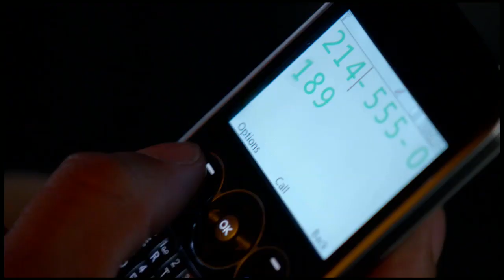Brave New World - Car Bomb | Dallas | TNT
About Dallas:
The hit drama series based upon one of the most popular television dramas of all time, about the bitter rivalries and family power struggles within a Texas oil and cattle-ranching dynasty. Set in the big state of Texas, TNT's new DALLAS also lives life large and in the fast lane and brings a new generation of stars together with cast members from the original drama series.